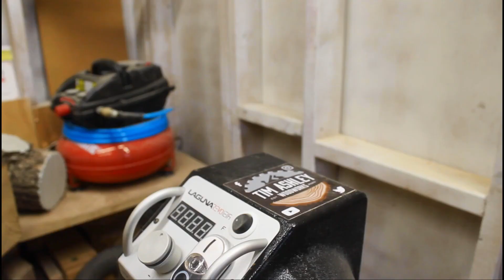Woodturning Project #38 - What to do with an Old Barn Beam?!?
Woodturning a 100 Year Old Reclaimed Beam second attempt. Nothing Fancy, just enjoy this relaxing wood turning project and zone out for a few minutes. My son's been hiding a gingerbread man in most of the videos, can you find him?

After some practice I was ready to tackle the old beam that had a ton of tear-out in the first bowl I made from it. This one came out much smoother!

Special thanks goes to Modern Timber Craft, who gave me the beautiful reclaimed beam.

Woodturning Tools I Use:
SandNet Discs
4oz Bottles
Bowl Gouge
Bench Grinder for Turning Tools
Tool Sharpening System
Drill Chuck
2” Sanding Pads
Variable Speed Rotary Tool
Flexible Shaft Extension
Digital Moisture Meter
Walnut Oil
Mineral Oil
Stainless Steel Cup Insert
Strong and Easy Workbench Supports

Video Creating Equipment:
Editing Software
Camera I Use
Tripod for Camera
Camera Adapter for Tripod
Circle Light
Best Tripod for Everywhere!

😀If you are a YouTube Creator of any channel type and would like a wood turned piece in your background (or to just have yourself) get in touch and I'd be happy to work with you. 😀

***This woodturning video is for my learning progress & entertainment. Not a how-to or educational purpose. Please operate all equipment in a safe manner at all times. Do not sabotage yourself!***